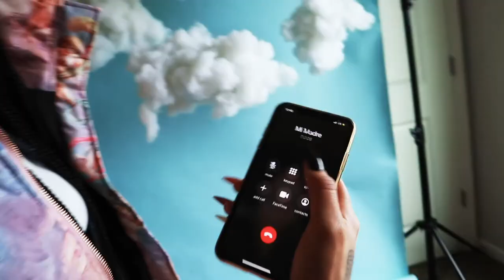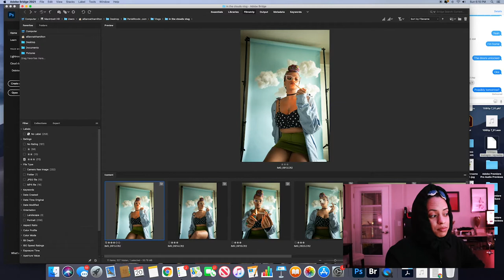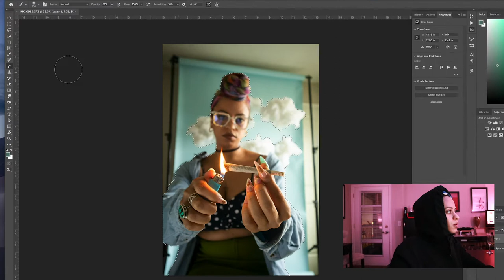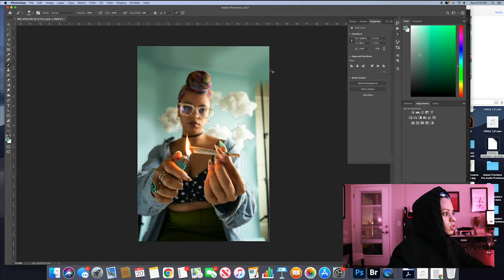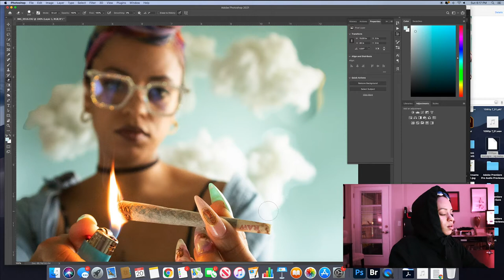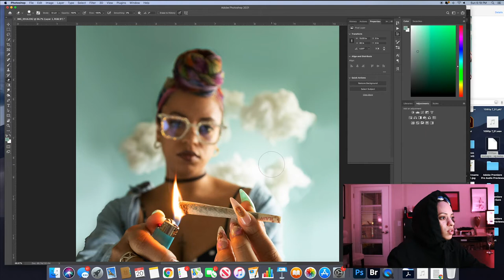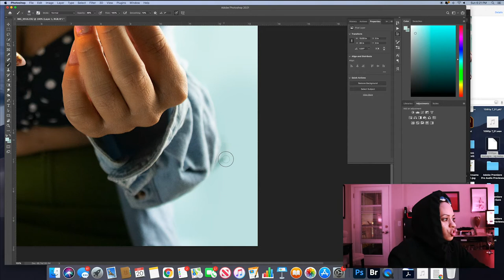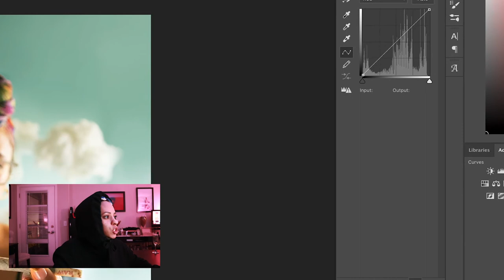DIY Make Your Own Realistic Cloud Backdrop & Photograph Yourself!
Perla Woods, here, Art Healer & Spiritual Junkie giving you the first DIY Vlog of my most recent self-portrait, "In The Clouds". I am still working on my paper trail, but you can watch my other videos to learn more about ME and by also visiting my I'm only locally well known and I've recently come back out of my CLAM SHELL where Perla had to develop a little.

Questions you may have pertaining to this video:

Where did I get the cotton?
The cotton is filler cotton for stuffed animals and pillows, etc. Just search filler cotton (it was given to me as a gift because I'm always creating :) )

My Camera?
Canon M5

Any other questions can be asked in the comment sections where I will answer asap.

Chase Your Fears & Express Yourself
-Perla